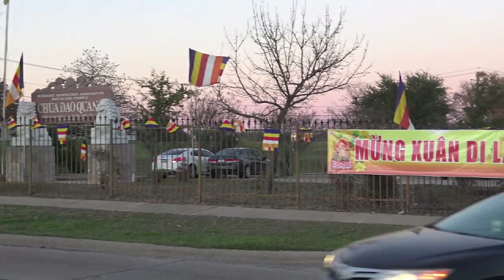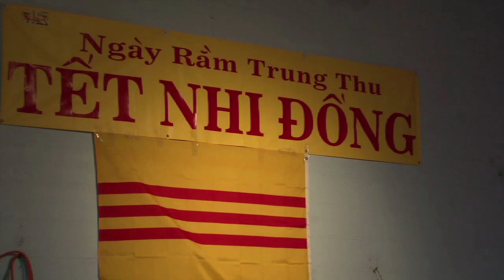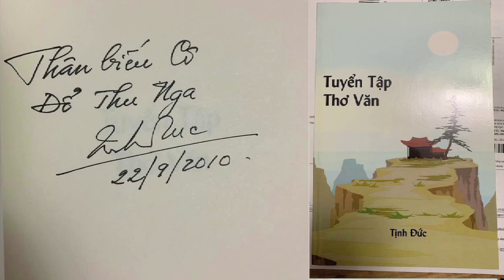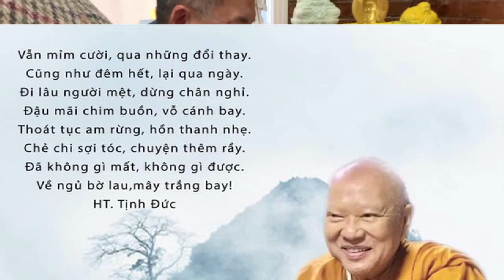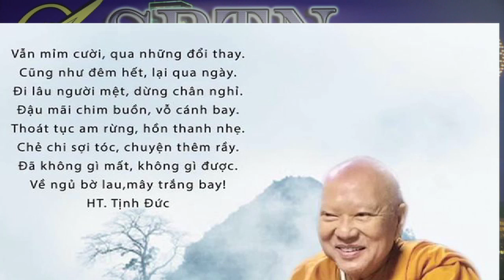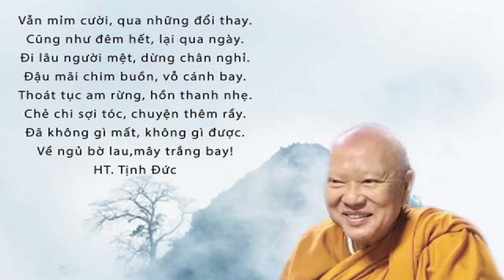Đại Lão Hoà Thượng Tịnh Đức Không gặp Chúng Ta nữa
Đại Lão Hoà Thượng Tịnh Đức ra  đi và Mãi Mãi không gặp chúng ta nữa